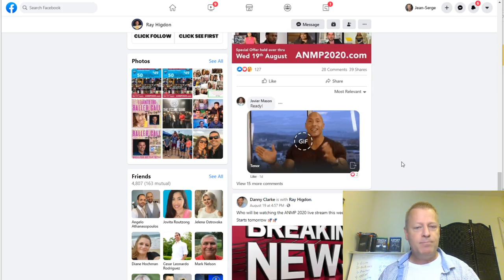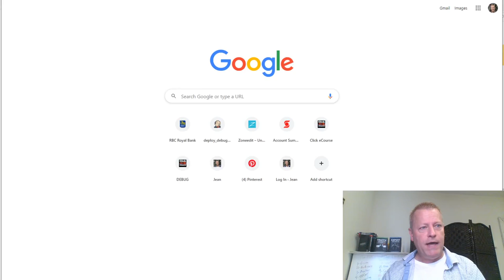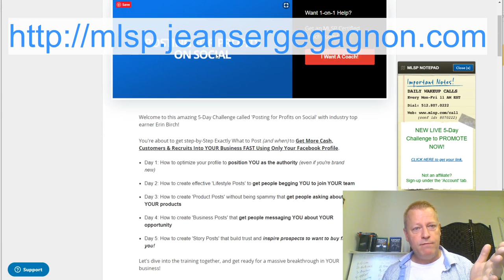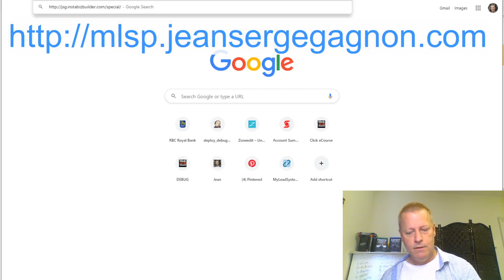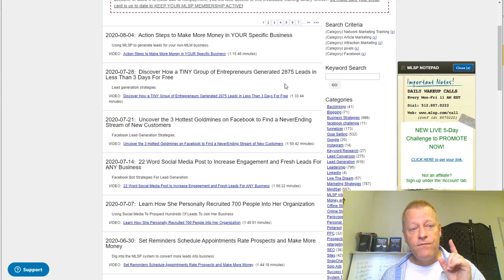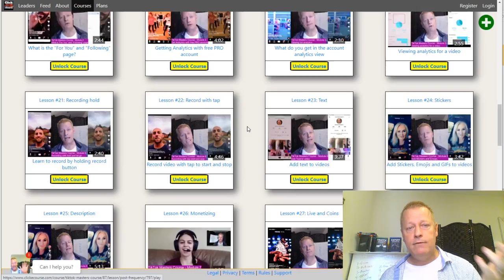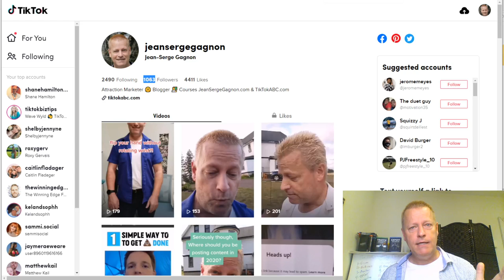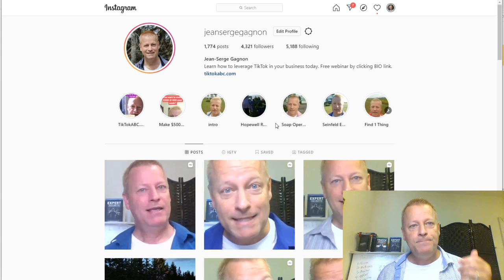Course Income Secrets - #206 How to become an online rock star with personal branding?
How to become an online rock star with personal branding?

So you want to be a rock star?

I know I wanted to be one growing up.

My father even had me sing and told me how good I was.

Imagine my surprise when I started listening to myself singing in my teens?

I mean, seriously, who wouldn’t want to be a rock star with all the fame and money that comes with it?

What about an online rock star?

Ok, well, maybe I’ll never be a real rock star…

Maybe that’s what you realized too, but you still want the money and the fame, right?

So, how do you become an online rock star.

And, no, I don’t mean the signer kind, although there are social media platforms where you can do that too 🙂

Let’s talk about personal branding

What are the attraction marketers doing online that made them so famous.

I mean, when you look online at names like Ray Higdon, Gary Vaynerchuck, John Melton, Diane Hochman, Tony Robbins, Eric Worre and so many more, they all have a few things in common.

They all use personal branding, social media...